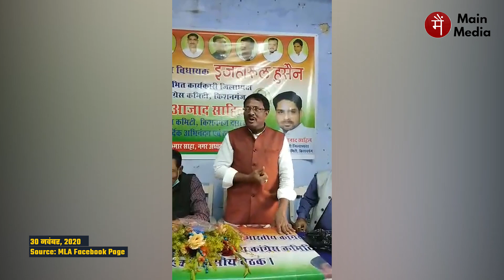Bihar: खंडहर बना Kishanganj Congress Office, कार्यालय में जंगल ही जंगल | Dr. Jawaid Azad | Izharul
Bihar: खंडहर बना Kishanganj Congress Office, कार्यालय में जंगल ही जंगल